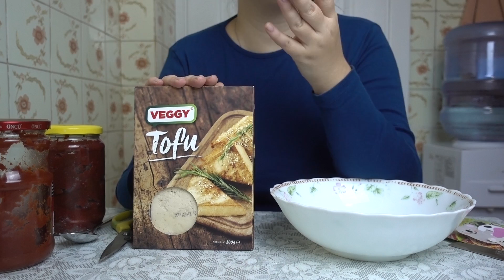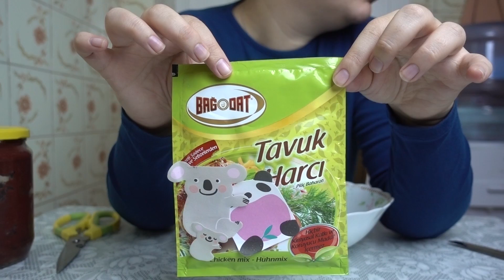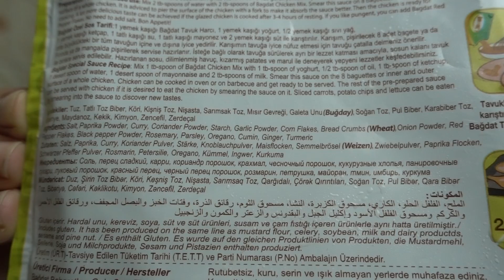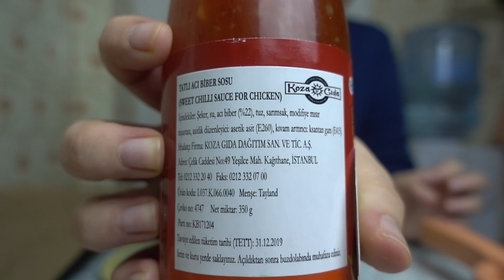Vegan Nugget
Bugünkü upload hızı beni benden aldı cidden. Cumartesi öğlen de video atacaktım. Bu haarriikaa oldu. Artık bu video gece kaçta yüklenir bilemem. Ooofff yoouutuubee ooff internet...
Gene yaktın beniii.
(Gece 2 şu an. Halaaaa %44te ve 1 saat 59 dakika diyor. delireceğim. Al 2 saat yazıyor şu an. Yok. Yarın izlersiniz. İnternet gg. Şimdi de 2 saat 2 dakika diyor :D:D:D:D Yok yok internetim. Pes edip, uyudum. Saat 11 vee açıyorruum :D:D:D Kendi kendimle de yazıştım resmen :D:D)

Neyyseee tarifi ateşliyorum.
Marine sosu için: 2 kaşık tuzsuz domates salçası, sıvı yağ, su, bağdat markasının tavuk harcını kullandım ama siz istediğiniz baharatları koyun.
Tofuyu al, suyundan çıkartıp, küp küp kes. Marine sosunun içine at. Streçle. 2-3-4 falan gibi istediğin saat kadar buzdolabında beklet.
Sonra mısır gevreği veya cips kır. Veya galeta ununa bula marineli tofuları. Veeee fırın tepsisine diz. Ben yağlı kağıt kullandım. Tabii fırın şart değil. İstersen kızartırsın da. 180 derecelik fırında 30 dakikada pişti. Ama ara ara kontrol ettim. Bir kere maşayla alt üst çevirip, tekrar fırına verdim. Yarım saat sonra çıkar. Afiyett olsuunnnn.